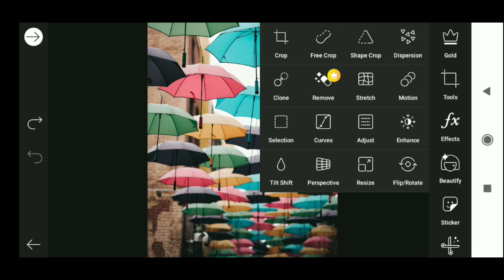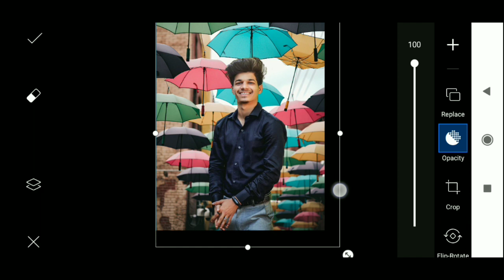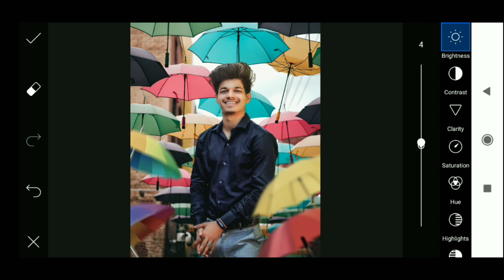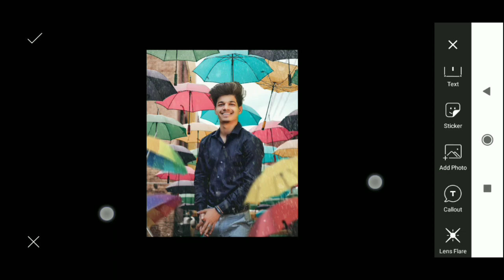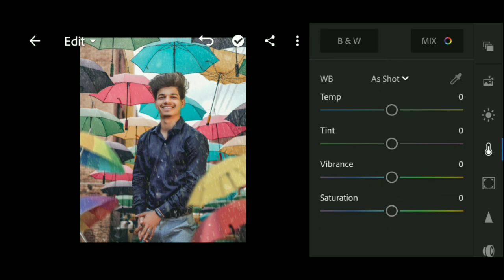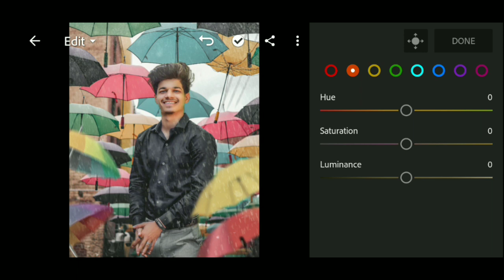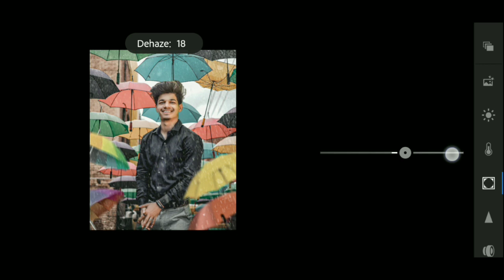Rain Photo Editing || PicsArt Rainy Monsoon Photo Editing ||PicsArt Umbrella Rain Photo Editing